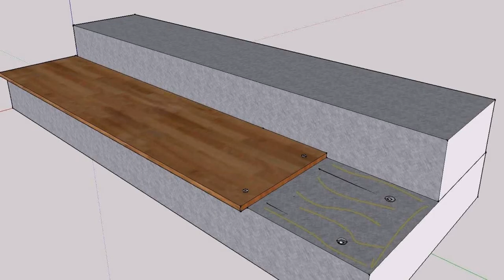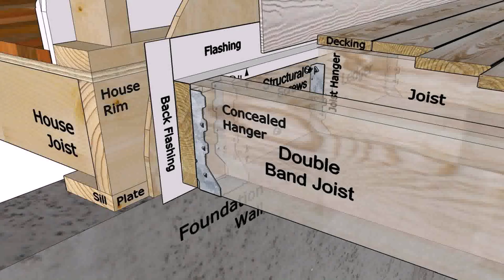Building A Wooden Deck Over A Concrete One